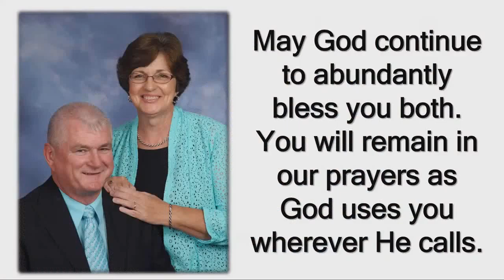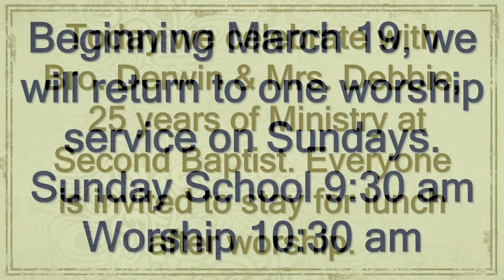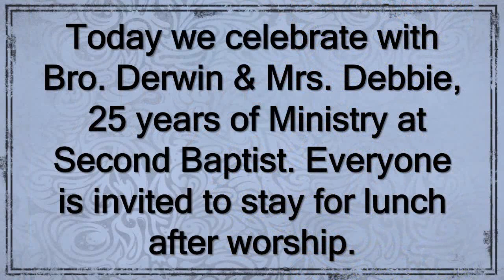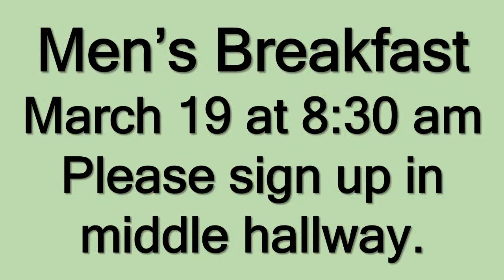Second Baptist Church 11AM Worship Sunday 3-12-23 Pastor Derwin Griffin Retirement Service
Thank you so much for joining us for our online service. If you are in Waycross we would love to have you join us for one of our services.
We have services each Sunday at 10:30 At 9:30 our small group/Sunday School classes meet and we have classes for all ages. For more information you can visit us on the web